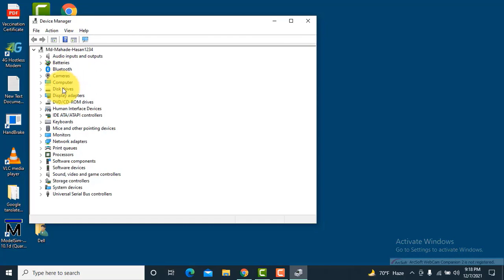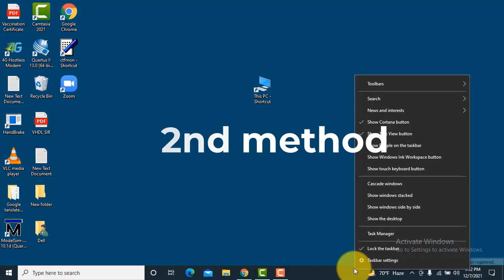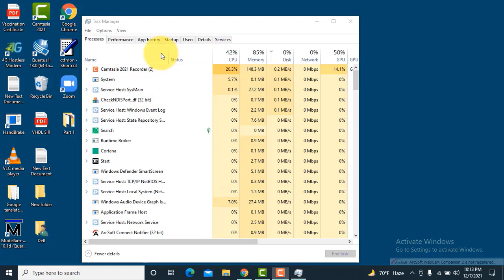Fix: Wi-Fi Icon not showing in Taskbar on Windows(7/8/10/11) | Wifi option Missing | 3 Method